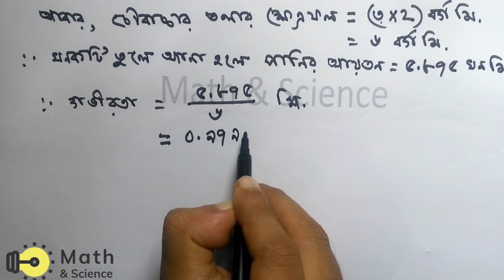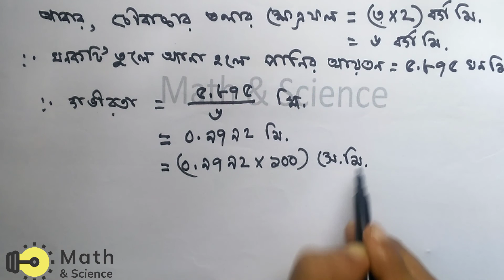JSC Math Chapter 3 ll Class 8 Math Chapter 3 ll Eight Math Chapter 3 ll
মোঃ মহসীন আলম
সহকারী শিক্ষক (গণিত ও বিজ্ঞান)
কামারগ্রাম কাঞ্চন একাডেমী,আলফাডাংগা,ফরিদপুর।